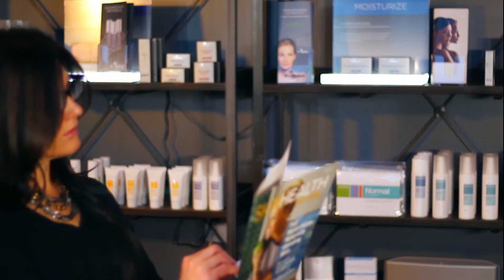SUW botox final